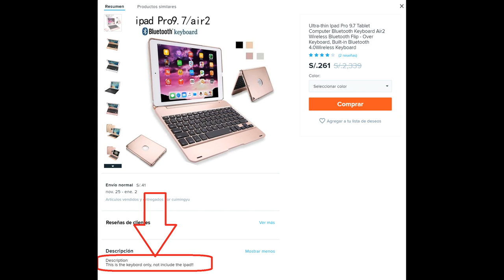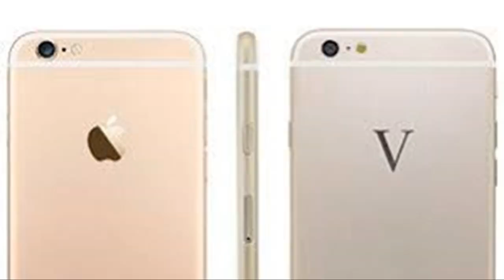Top 5 Cosas que NO debes comprar en internet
Cosas que no valen la pena comprar por Internet, aquí veras las cosas que debes evitar comprar por internet. Evita comprar esto en internet. Conoce lo que debes y no debes comprar en internet.

Sitios como Aliexpress, EBay, Wish y otros se ven muy atractivos, pero no esperes encontrar productos de alta calidad, no señor. A veces, las expectativas no concuerdan con la realidad. Una cosas es lo que pediste vs lo que te traen.

Puedes comprar en internet con criptomonedas, con dinero real, comprar con tarjeta de crédito.
Si bien hay muchas cosas que valen la pena, hay algunas cosas que nunca debes comprar en tiendas como estas. Es por eso que hoy te vengo a explicar 5 cosas que no valen la pena o que no debes comprar por internet.